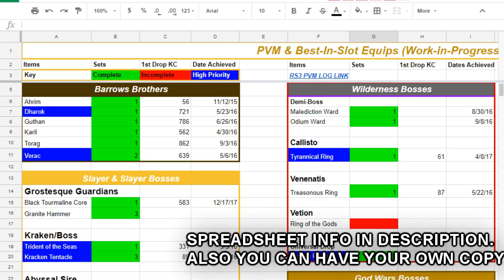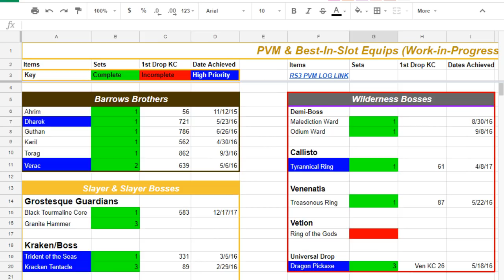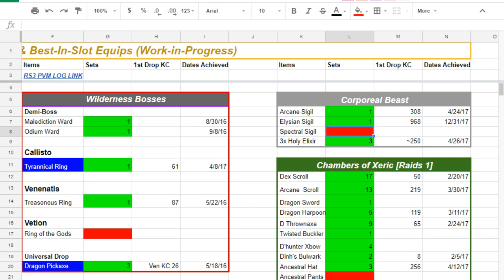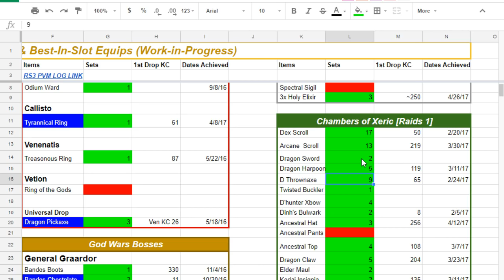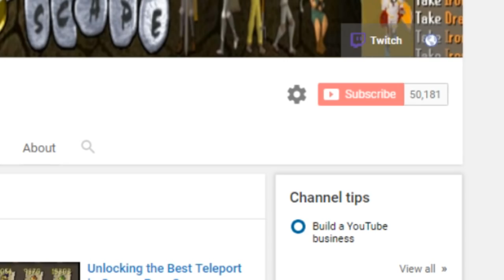Possibly the Best Way to End the Year